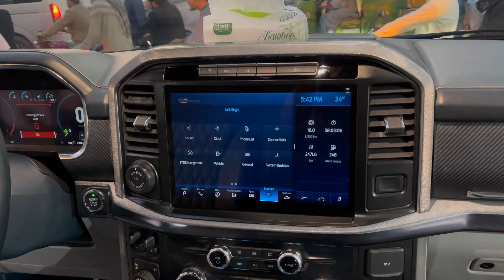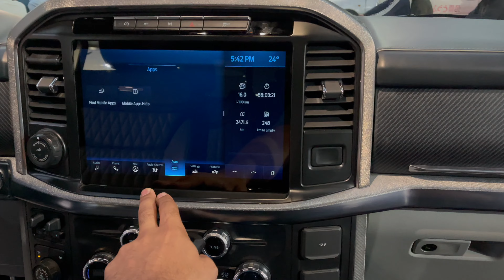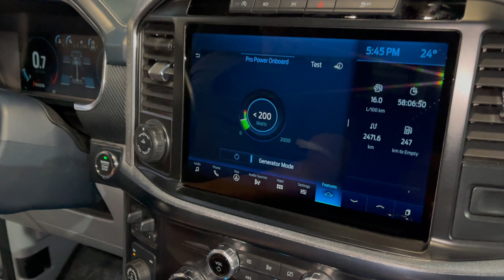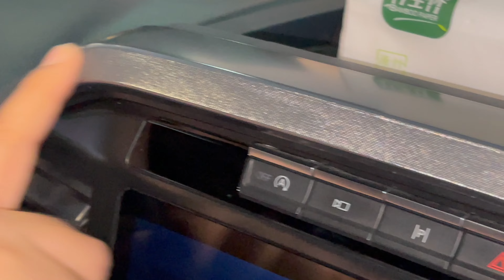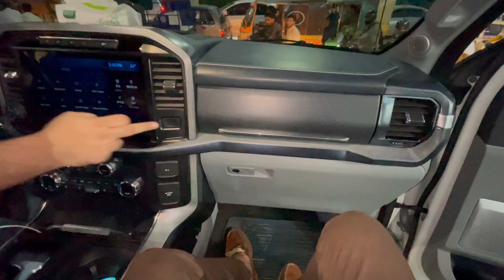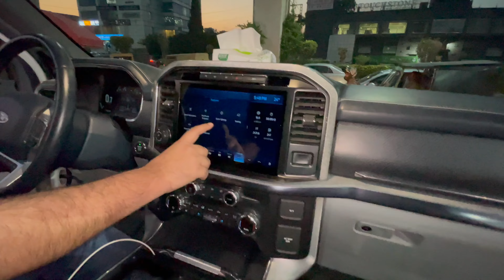2021 Ford F150 Limited Edition | Detailed Review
​@SehgalMotorsrawalpindi  they deal in all kinds of luxury cars heavy bikes and Japanese cars. If you want to purchase any imported car or heavy bike, and all kind of Car Accessories. You can contact Sehgal Motors on following address.

Branch  #1 👇👇👇👇👇👇👇👇👇👇👇👇👇👇👇👇👇👇👇👇👇
Sehgal Plaza, Opp Monal, Murree Road Saddar Rawalpindi Cantt.

Branch #2 👇👇👇👇👇👇👇👇👇👇👇👇👇👇👇👇👇👇👇👇👇
Al Raas Shopping Mall, Opp DHA Phase 2, Gate No 1, G.T Road Rawalpindi/Islamabad, Pakistan

Sehgal Motor Online Accessorie Store👇

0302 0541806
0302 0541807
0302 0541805